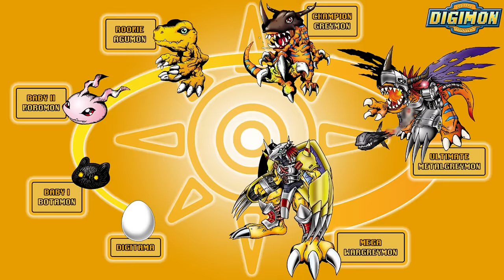Giving Pokemon ARMOR Evolutions!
Let's see what SInnoh Pokemon with some Digimon Armor evolutions could look like with our buddy  @Karn_EX  !

Chapters:
00:00 Introduction
00:54 Bidoof
02:18 Buneary
03:24 Riolu
05:26 Starly
07:03 Gible
08:50 Piplup
09:52 Chimchar
11:04 Turtwig/Group Theme